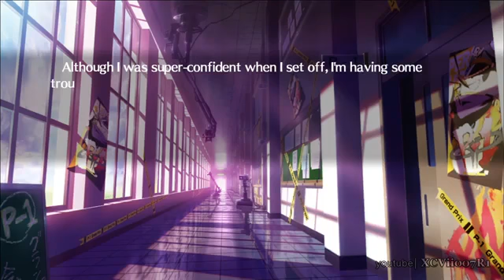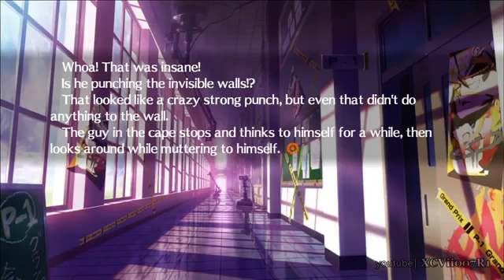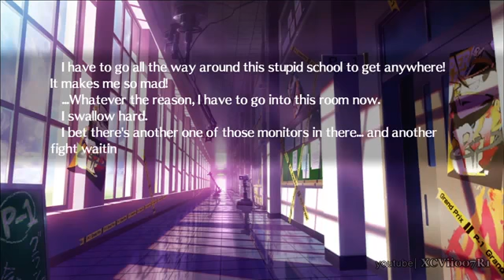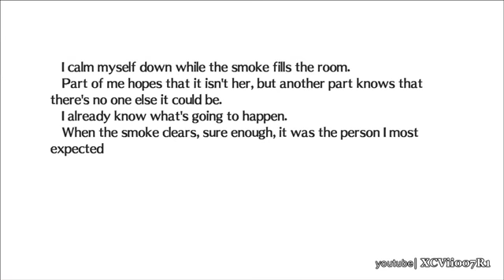Persona 4 Arena Chie Satonaka Story Mode (Scene 9)1933